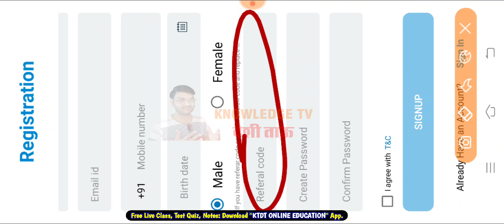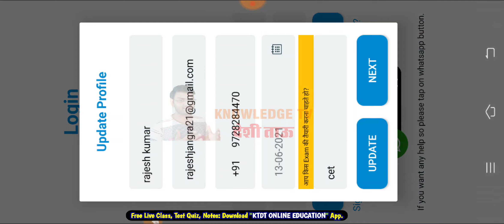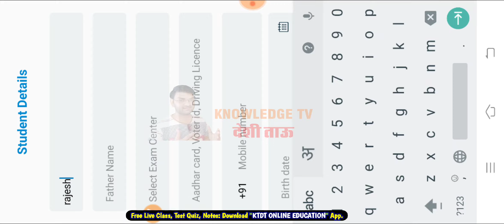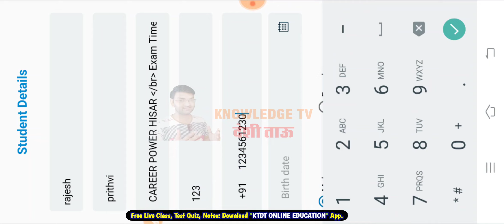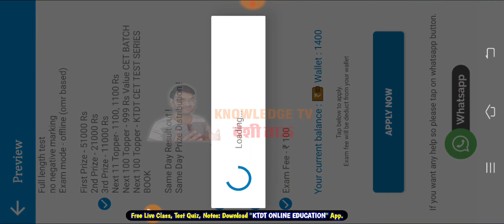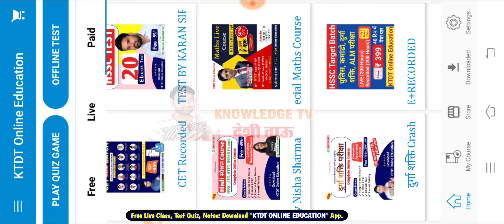22 Oct को होगी जबरदस्त प्रतियोगिता - आज है रजिस्ट्रेशन के अंतिम तिथि - कैसे करना है जल्दी देखलो-KTDT